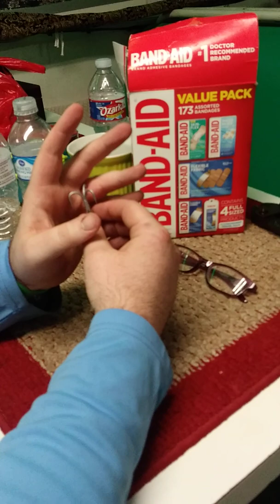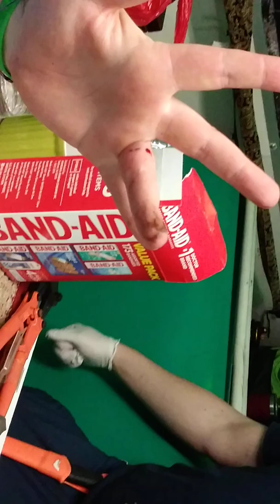Removing fishing hook struck in finger (GRAPHIC)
Deep sea fishing got treble hook in ring finger pushed through and removal graphic